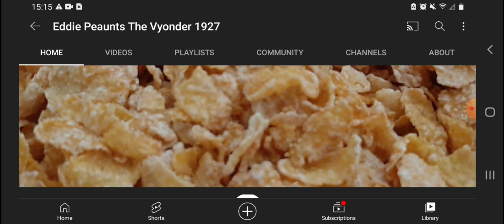I Was Very Busy At Work With Other Things